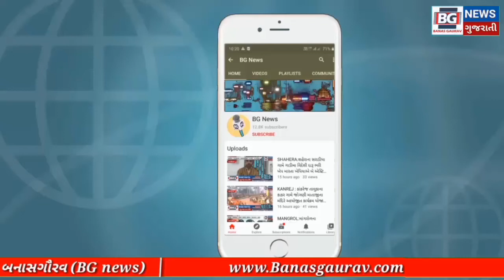SABARKATHA : સાબરકાંઠા જિલ્લામાં આજથી સ્થાનિક સ્વરાજ્યની ચૂંટણીની શરૂઆત થવા પામી છે.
SABARKATHA : સાબરકાંઠા જિલ્લામાં આજથી સ્થાનિક સ્વરાજ્યની ચૂંટણીની શરૂઆત થવા પામી છે જેના પગલે વહીવટીતંત્ર એલર્ટ બન્યું હોય તે પ્રકારનું દ્રશ્ય ઊભું થયું.